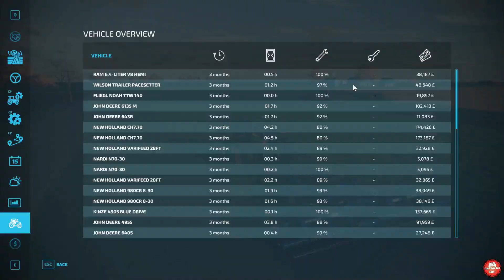Winter field prep | Frankenmuth Farming Map | EP6 | FS22 | Timelapse | Seasons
Today, we start off by getting our plow started on the field of corn, and then we start on disking our soybean field and the field of oilseed radish.